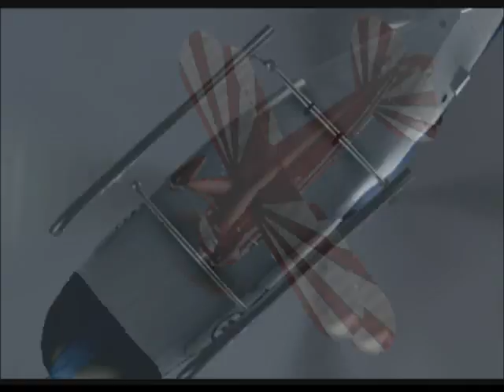MX Unleashed Intro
Song: Downfall by Trust Company